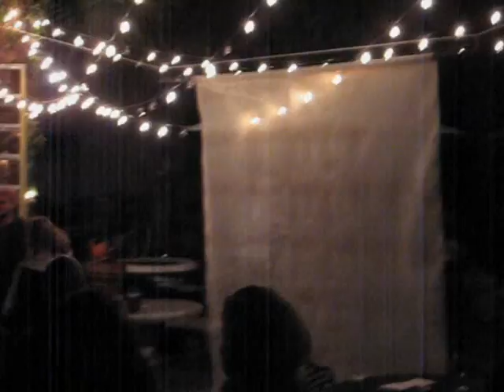Projections: Perego - Sound/Video: alGARhythm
Some small bits of live, molten PEREGO footage pieced together with an unreleased, 1 minute track by alGARhythm.  Footage of performance projectionismz from the omnipresent, PEREGO'S art exhibit in February of 2007.  Very cool footage off overhead projections on the front of the Caffe DaVinci and all over the courtyard and back again.
Not seen in this footage.. An exhibit by PEREGO, his wife NINA, and there amazing little daughter, Phoenix Trinity Perego.  Musician's also performed inside and out, Live painting in the courtyard by Daas, gaR BaiLey, Perego, and countless others.  W3rd it up.